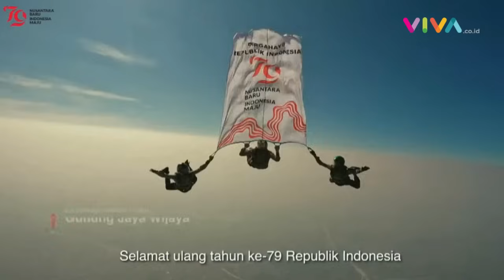Ekspresi Prabowo Lihat Video Ucapan HUT RI ke-79 dari TNI-Polri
VIVA - Upacara Peringatan Detik-Detik Proklamasi Kemerdekaan RI diselenggarakan di halaman Istana Negara Ibu Kota Nusantara, Kalimantan Timur, Sabtu, 17 Agustus 2024.

Saat upacara, ada penayangan video ucapan HUT RI ke-79 dari TNI-POLRI yang membuat Menteri Pertahanan Prabowo Subiyanto terharu.

[MRH-DA] {NAT}

Reporter : -
Kontributor : -